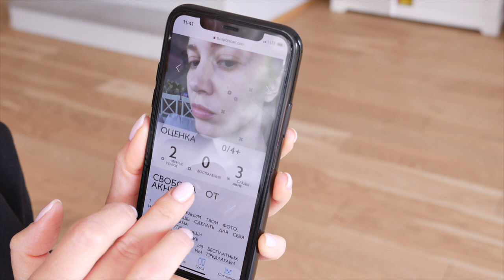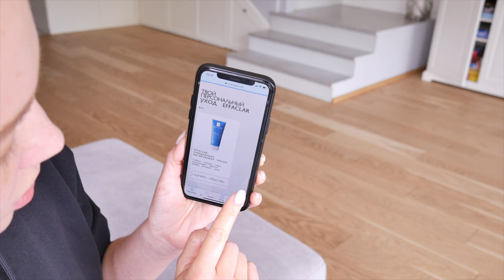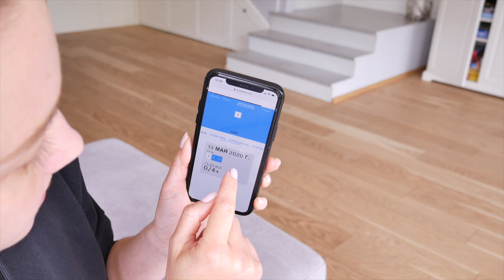МЕГА ВЛОГ: ПОСЛАБЛЕНИЕ КАРАНТИНА, КЛУБНИЧНЫЙ ТАРТ, АКНЕ, ПОКУПКИ H&M, КИСТИ, ВЕЛОСИПЕДЫ, УЮТ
Тарт с клубникой:

Готовое слоёное тесто запекаем отдельно или песочное тесто:

Смешиваем:
100 г сахара
200 г холодного масла
370 г муки
1 яйцо
щепотка соли, ваниль

Отправляем на 30 мин. в морозилку, выкладываем в форму, выпекаем 15-20 мин. при 180С

Крем:

Очень холодные сливки взбиваем до состояния крема, постепенно добавляем 3-4 столовые ложки сахарной пудры и 500г маскарпоне.

❣️ТОП распродан, размер С, похожие

❣️Супер базовая футболка

Рубашка из льна
Базовая рубашка

ДЕТСКАЯ ОДЕЖДА:

xoxo
Osia